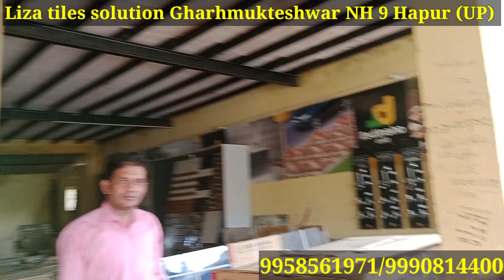Liza tiles solution ll Flooring Tiles ll Vitrified Tiles ll Exxaro Tiles ll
Liza tiles solution ll Flooring Tiles ll Marble Tiles ll bathroom tiles l Wall Tiles ll kichan tiles ll Vitrified Tiles ll Exxaro Tiles ll kajaria Tiles
exxaro tiles
delhi sadar bazar
wholesale market
pathar design
kajaria tiles
kapda market
pathar design kese h
cheep and best tiles
exxaro tiles
orient bell
agl tiles desing
bathroom tiles
flooring tiles
white patthar
white wallpaper
cremic tiles
vitrified tiles
marble desinge mandir
mander desinge
bathroom tiles desinge
wholesale market
Ahmedabad patthar market
goli ka get
kichan patthar
black patthar
green पत्थर
kajaria vitrified desinge
kapda market
boro bazar
jhonsun tiles